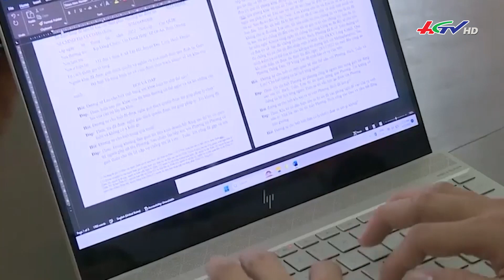Thuật thôi miên – chiêu cũ, nạn nhân mới | Truyền hình Hậu Giang